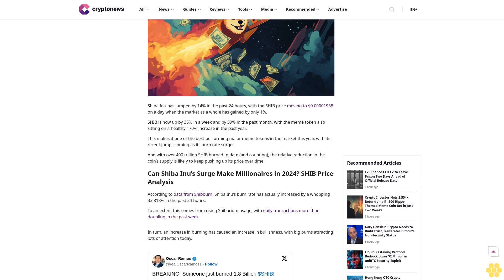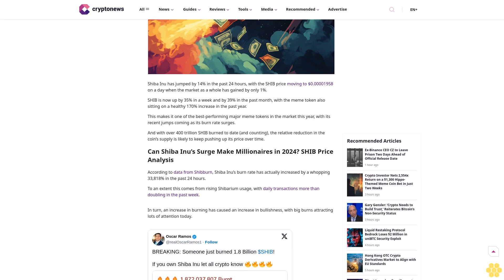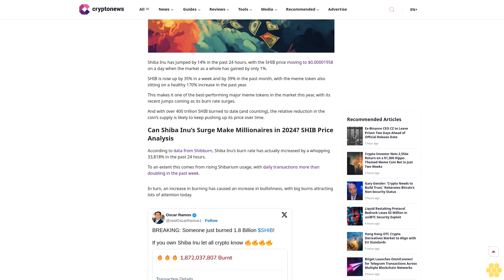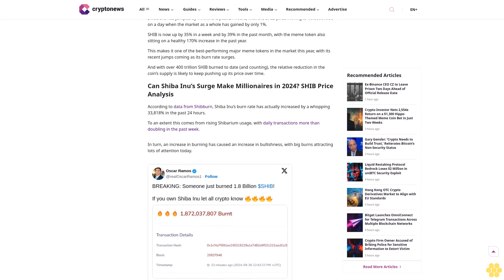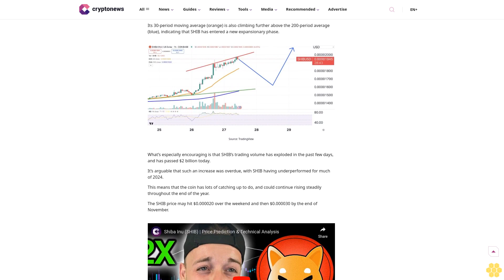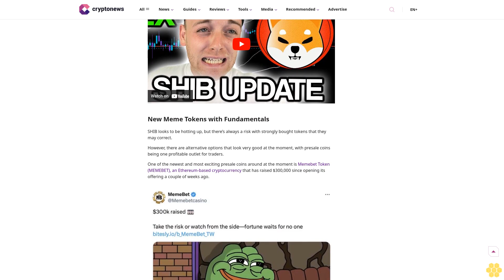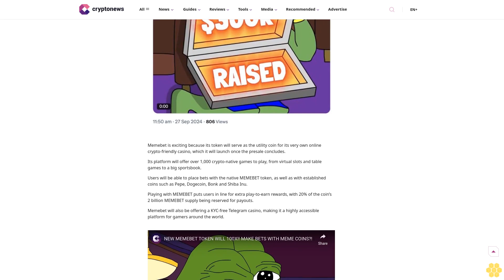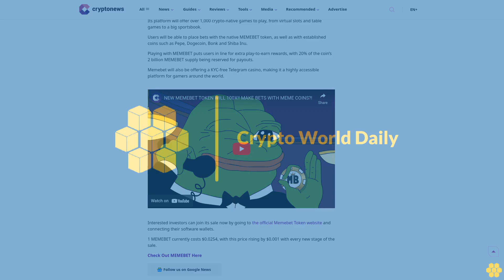Can Shiba Inu’s Surge Make Millionaires in 2024? SHIB Price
Meme Coins

Price Prediction

SHIB

SHIB has seen a big increase in its daily burn rate, helping to boost bullishness for the token.

Author

Simon Chandler

Author

Simon Chandler

About Author

Simon Chandler is a Brighton-based writer and journalist with over ten years of experience writing about crypto, technology, politics and culture. He has written for Cryptonews.com since late 2017,...

Author Profile

Copied

Shiba Inu has jumped by 14% in the past 24 hours, with the SHIB price moving to $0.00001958 on a day when the market as a whole has gained by only 1%.

SHIB is now up by 35% in a week and by 39% in the past month, with the meme token also sitting on a healthy 170%...